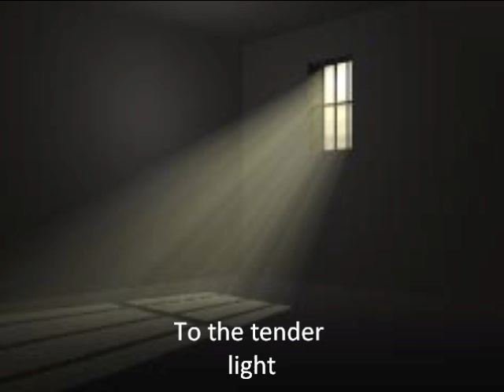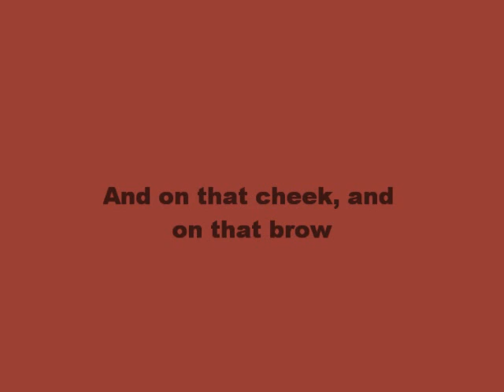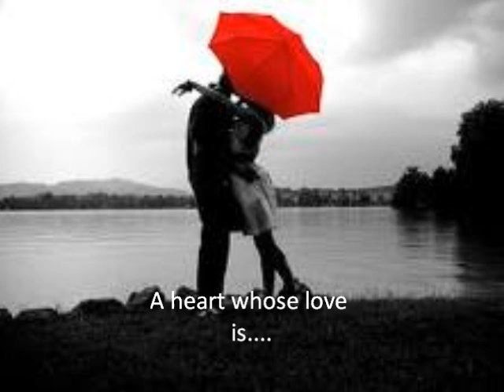My Movie- She walks in the night